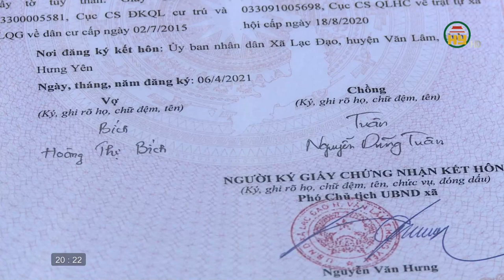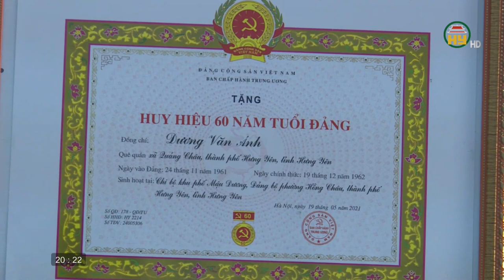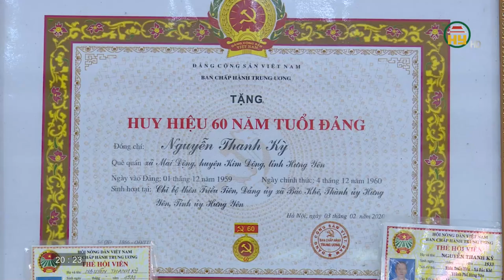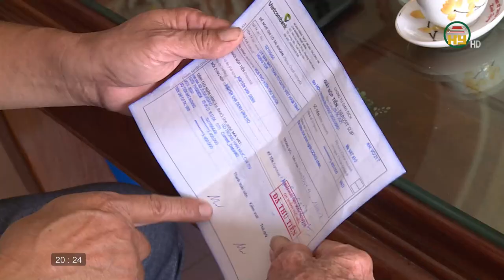Đại đoàn kết: Thực hiện nếp sống văn minh trong việc cưới, việc tang mùa dịch Covid-19